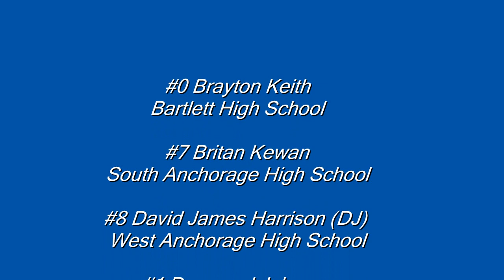2015 Alaska Gold vs Arizona Magic-Hurst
2012 Adidas Super 64 Tournament in Las Vegas, Nevada